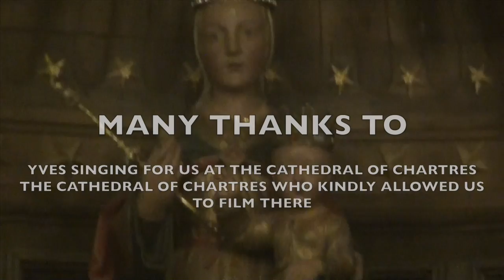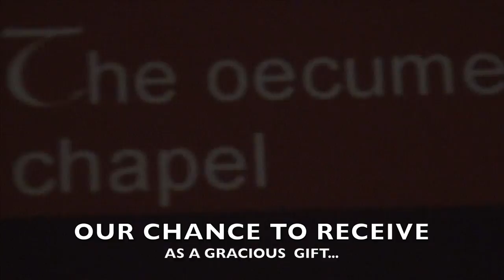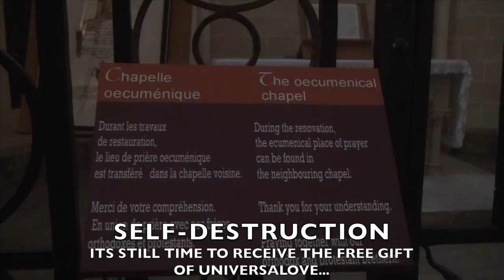Who is Divine Mother? Grace Blonde at the service of her Majesty the Queen of Hearts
First cinema film in the series Grace Blonde at the service of Her Majesty the Queen of Hearts, WHO IS DIVINE MOTHER? written, directed, filmed, edited, performed etc by Luce Fleury Levi
Copyright Luce Fleury Levi